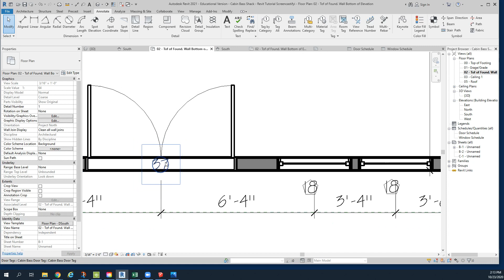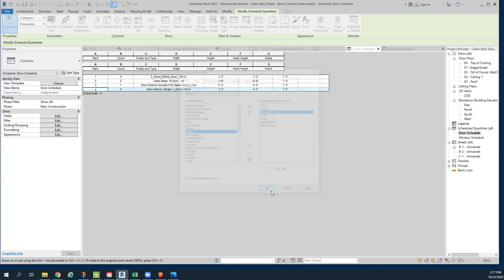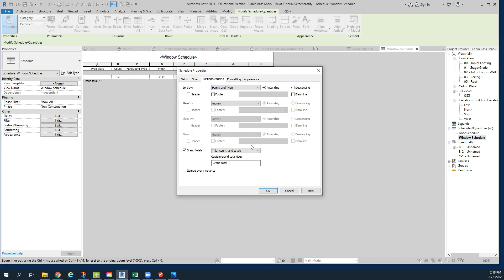#10 Cabin Bass Win & Door Tags & Schedules